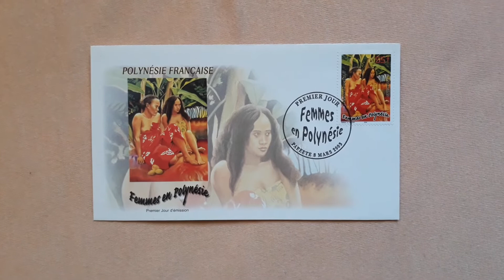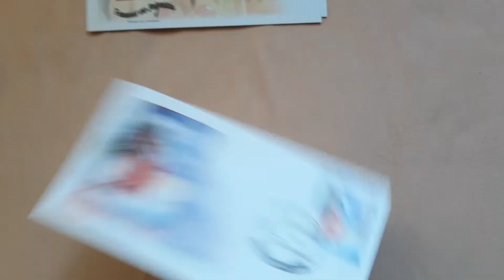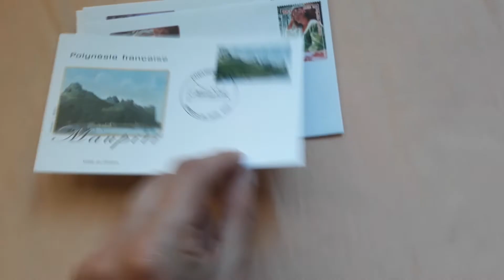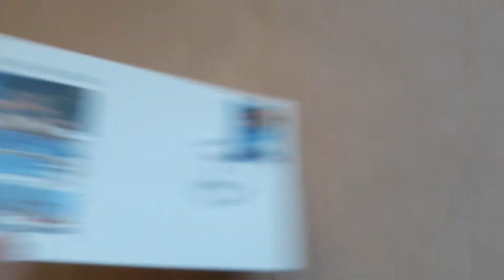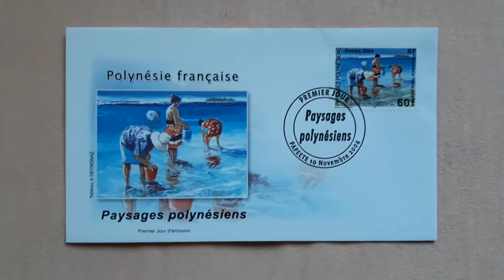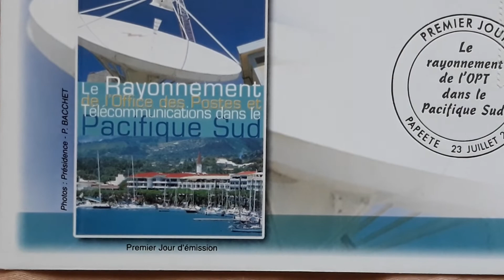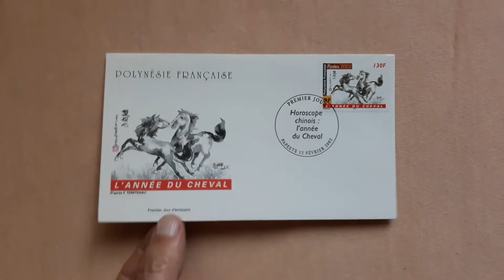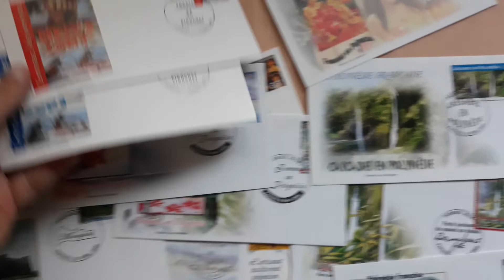Collection d'enveloppes premier jour Polynésie française